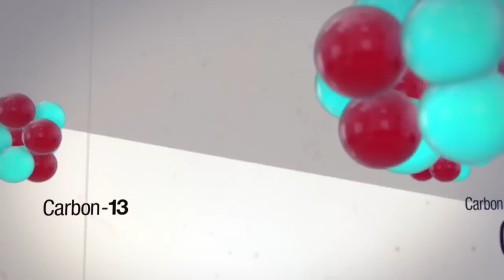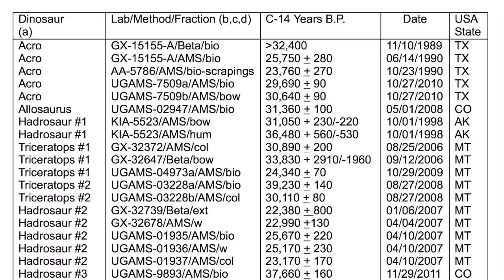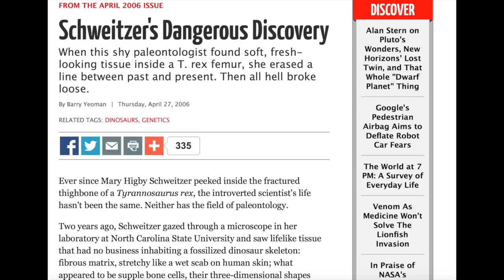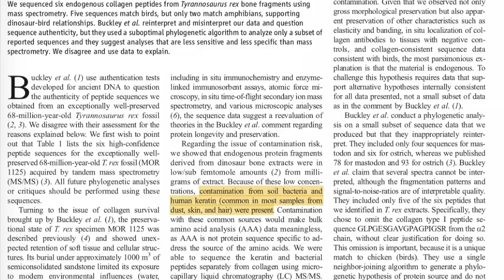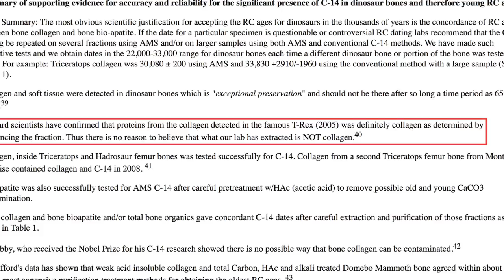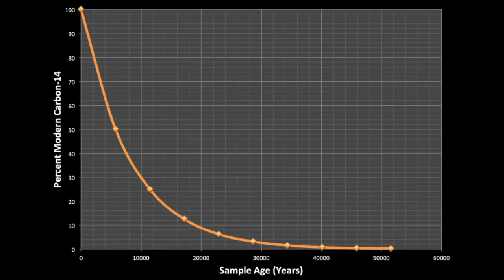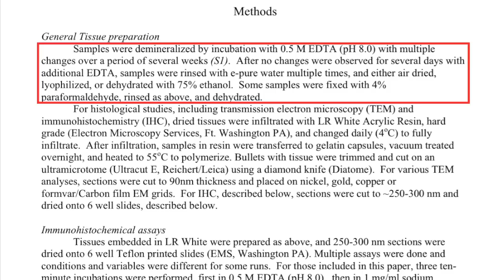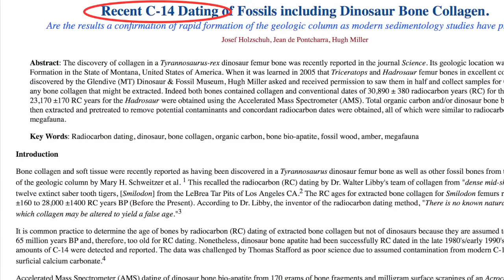Carbon Dating of Dinosaurs? A Critique of Creationist Claims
Hi folks! Welcome to my critique of creationist material from the following webpages:

For those of you who helped make this video possible by offering feedback and ideas along the way, major thanks!

By the way, for my use of images and short video clips on which I don’t own the copyright, I’m citing the limitation on exclusive rights as per US Code title 17 Section 107, the section covering fair use. Some Youtube channels that post videos on the topics of evolutionary biology and creationism have, in the past, been accused of copyright infringement by individuals or groups that apparently don't want to see their logo or image appear in a video that criticizes them (for an example, see DonExodus2's video "'Discovery' Institute Caught Illegally Censoring Videos").